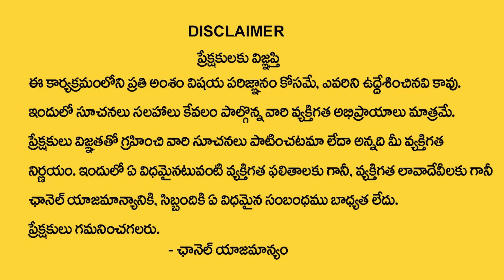ఈరోజు సంకటహరచతుర్థి 2023 | Sankatahara Chaturthi 2023 Pooja in Telugu | Dintakurthi Murali Krishna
Watch►ఈరోజు సంకటహరచతుర్థి 2023 | Sankatahara Chaturthi 2023 Pooja in Telugu | Dintakurthi Murali Krishna